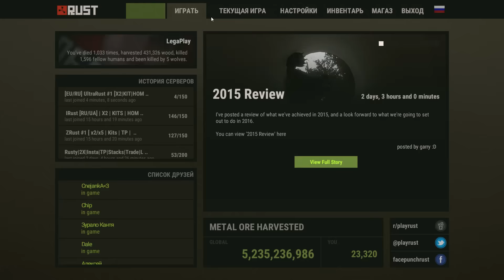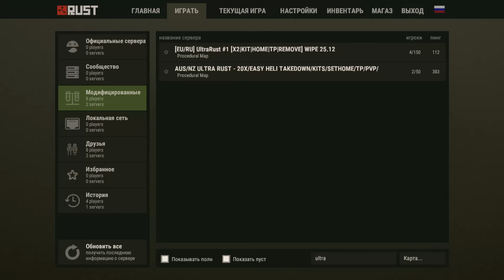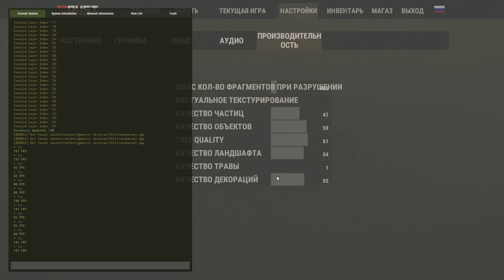НАСТРОЙКА 60-100 ФПС В RUST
🚀 IP: client.connect r1.ultranium.ru:10001

►Продолжаем выживать в Rust  [Раст], [NEW RUST], [Rust Experimental]